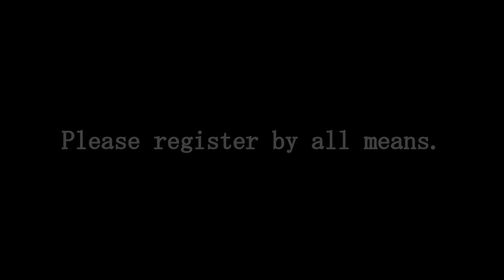Synchronization Sleeping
Sisters are sleeping
Almost the same posture

                                                         2019.11